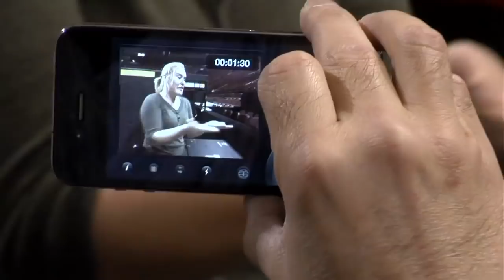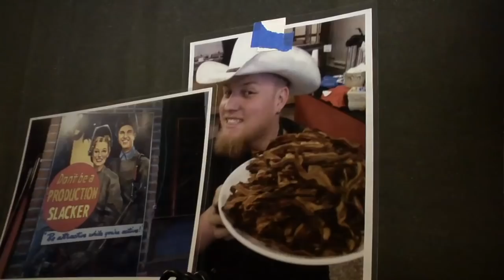Bon Jovi gives McGill students backstage tour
Bon Jovi invited a group of McGill Public Relations students from the School of Continuing Studies to join the crew as they set up for their recent concert in Montreal.  Students shadowed the crew and heard first hand from the head of PR for the band. And then, they got to watch the show! Coolest field trip ever!